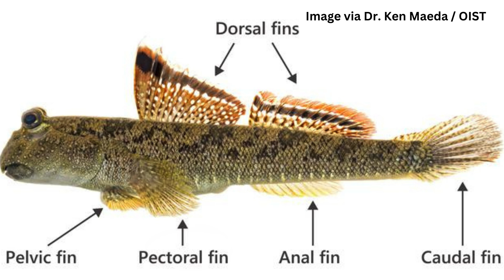Walking Fish? How Mudskippers Defy Nature’s Rules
Have you ever seen a fish that can walk on land? 🐟🌍 Meet the mudskipper, one of the most unique creatures in the animal kingdom! In this episode, we dive into the fascinating world of these amphibious fish, exploring how they hop across the mud, breathe air, and build incredible burrows. You won't believe how adaptable and extraordinary these little guys are! 😲

Mudskippers truly live between two worlds—land and water. 🌊 Whether they're leaping through the mud or defending their territory, these fish know how to survive in ways no other species can. Join us as we uncover their hidden talents and show just why mudskippers are a force of nature! 🏞️